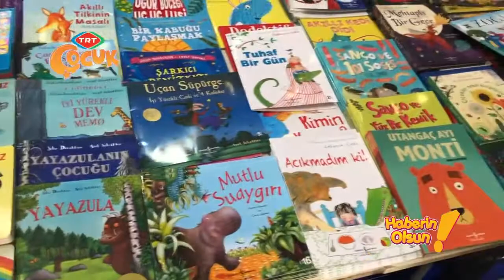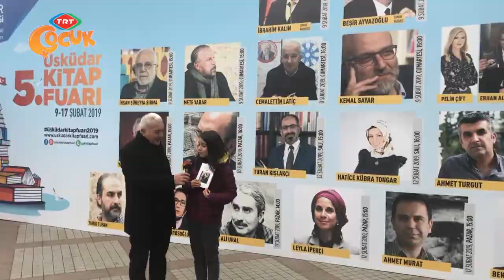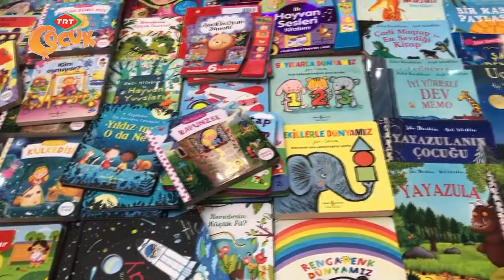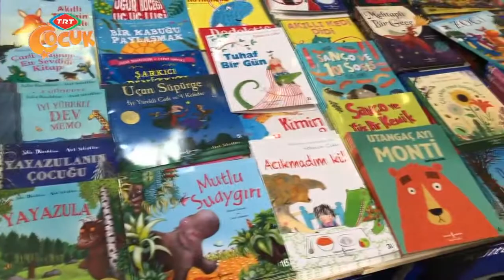ÜSKÜDAR 5. KİTAP FUARI